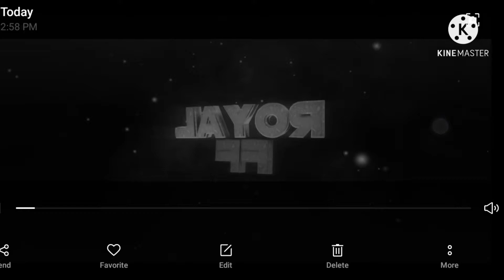Only Headshot (Part-9) (RoyalFF)